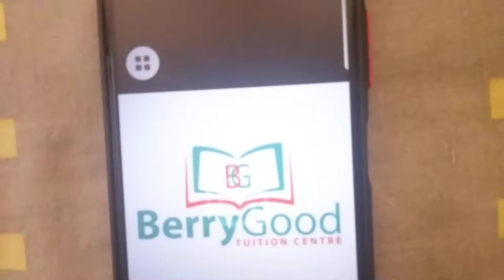MY Logo Quiz